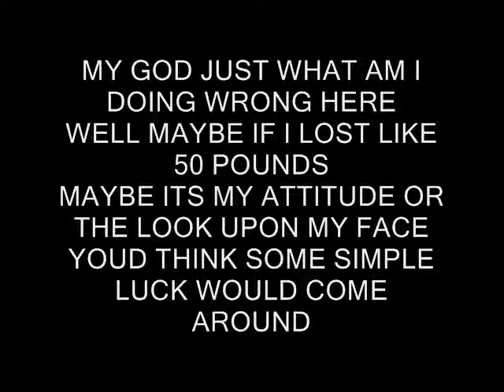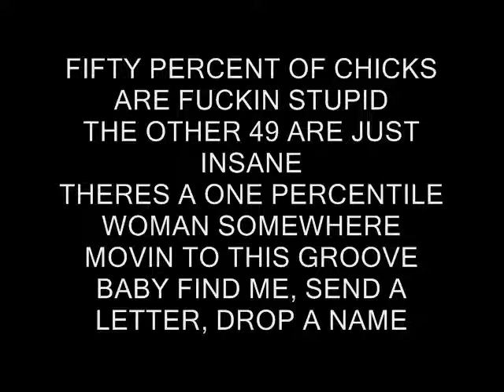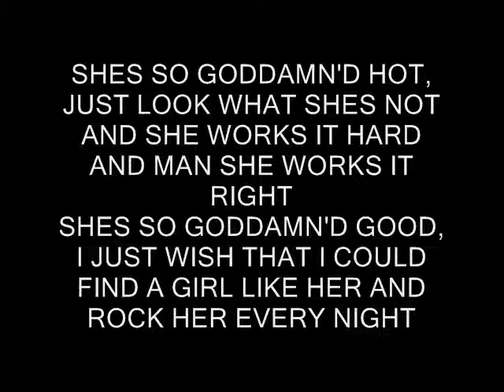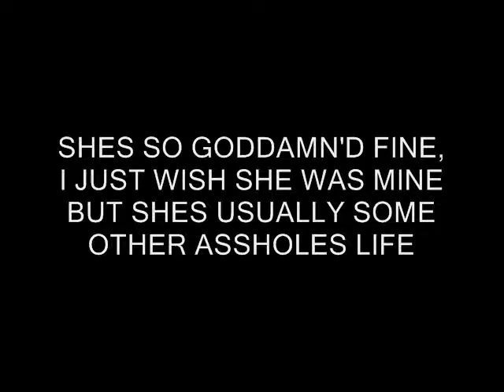ONE PERCENTILE WOMAN - By Ansen Evans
copyright by Ansen Evans